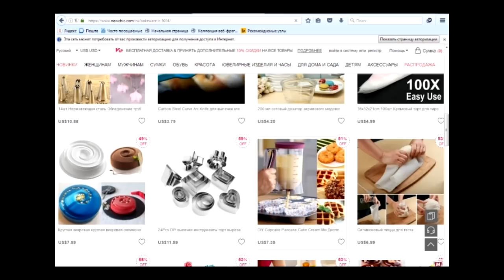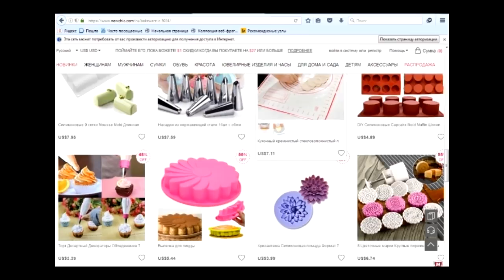Работа с молдом с тонкими линиями. Покупки в NEWCHIC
Для получения скидки 12% вводите код купона Home12 на этой странице
Скоро у них "Черная пятница" скидки до -80% Здесь подробные информации